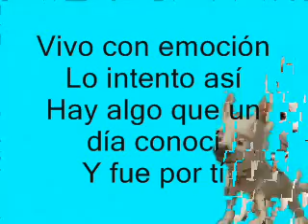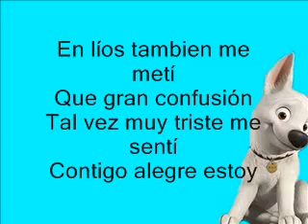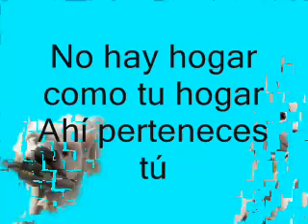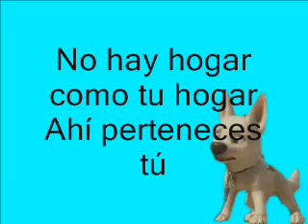Ladrando a la luna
la letra de la cancion para todos mis amigos